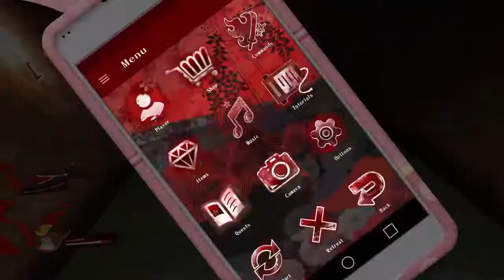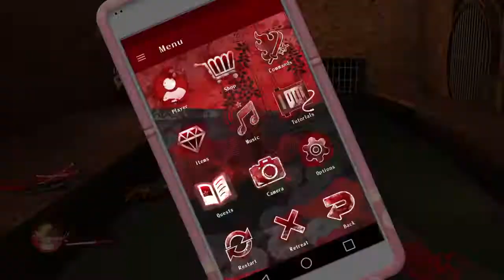OneeChanbara Origin #3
OneeChanbara Origins are new installment of OneeChanbara game but served as Remake of 1st and 2nd PS2 OneeChanbara game.

OneeChanbara Origins are made by Tamsoft and D3Publisher.
Published by Clouded Leopard Entertaintment.